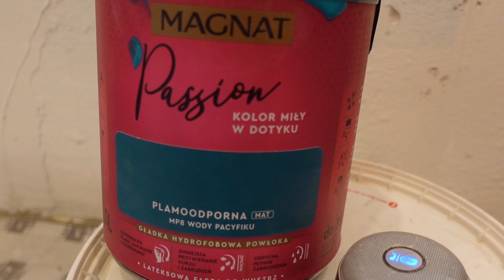Montaż kuchni z Ikei. Oczekiwanie na podkład pod panele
Zaczynamy montowanie kuchni METOD z IKEA. Przykręcamy fronty BODBYN, skręcamy szuflady Maximera.

Malujemy ściany w przedpokoju Magnatem.